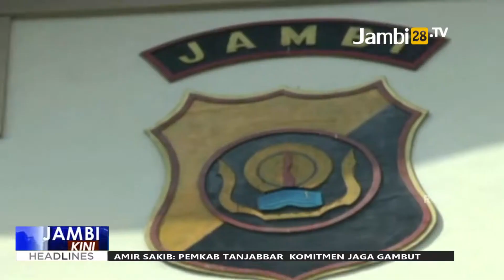7 Jam Diperiksa KPK, Ketua DPRD Jambi Dicecar 30 Pertanyaan oleh Penyidik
Wakil Ketua DPRD Jambi, Chumaidi Zaidi yang sudah mengajukan pengunduran diri dari anggota DPRD Jambi dan PDIP Jambi usai pemeriksaan itu mengatakan, dirinya akan mengikuti seluruh proses hukum yang kini menjerat dirinya.
Lama pemeriksaan kepada para anggota dewan tersebut berbeda-beda, termasuk Ketua DPRD Jambi Cornelis Buston yang akhirnya keluar dari ruang Mapolda Jambi usai 7 jam diperiksa penyidik KPK. Kepada awak media selama pemeriksaan Cornelis dicecar dengan 30 pertanyaan oleh tim penyidik.

Reporter: ANK
Editor: Agus Solihin Abar